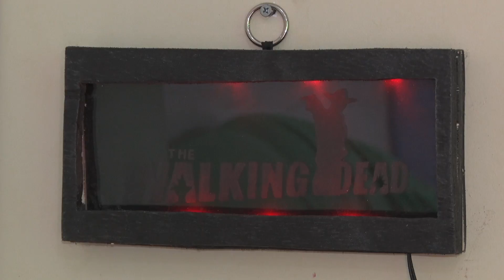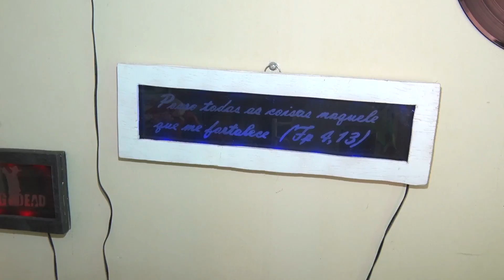Vivendo e Empreendendo: casal descobriu uma maneira de ganhar dinheiro através do artesanato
No quadro Vivendo e Empreendendo, vamos compartilhar história do casal Aldenice e Jeferson que descobriram juntos uma maneira de ganhar dinheiro fazendo aquilo que eles  mais gostam, o artesanato.